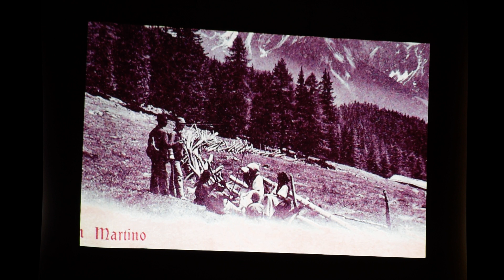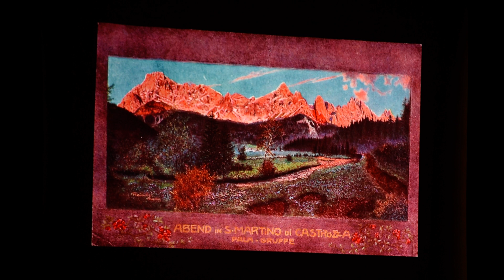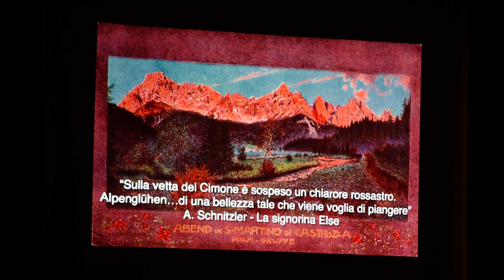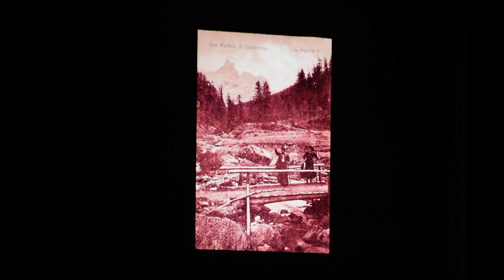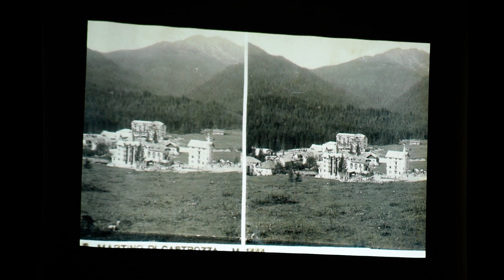2023 12 28 la storia di San Martino di Castrozza 3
2023_12_28 San Martino di Castrozza. La storia del paese raccontata da Marco Toffol nel bellissimo Hotel "Storico Hotel Regina"